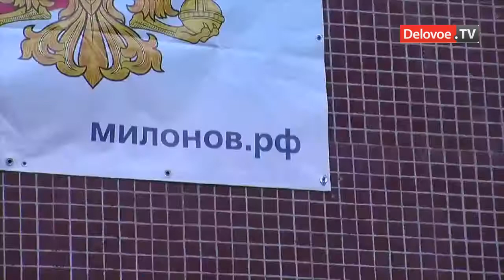На выборах Президента в СПб депутат установил баннер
Депутат Законодательного собрания Петербурга Виталий Милонов удивил горожан, которые пришли на выборы Президента РФ. Дело в том, что на здании школы №264 на проспекте Маршала Казакова, в корой находятся избирательные участки, депутат установил баннер Великая Россия ПУТь И Наша цель.